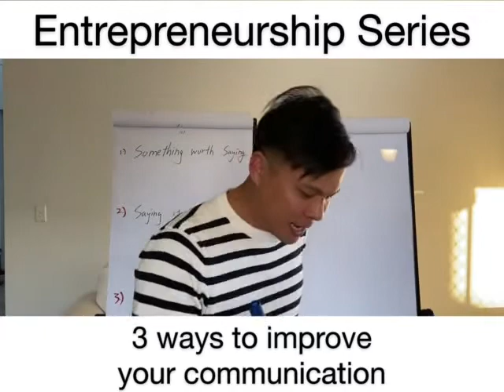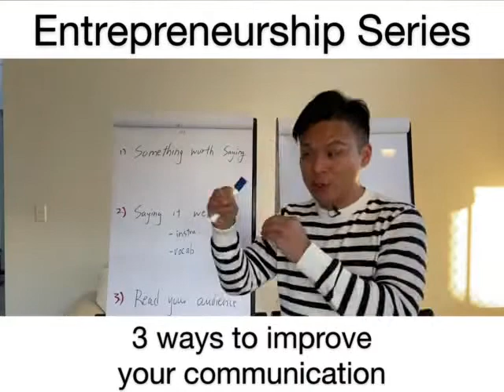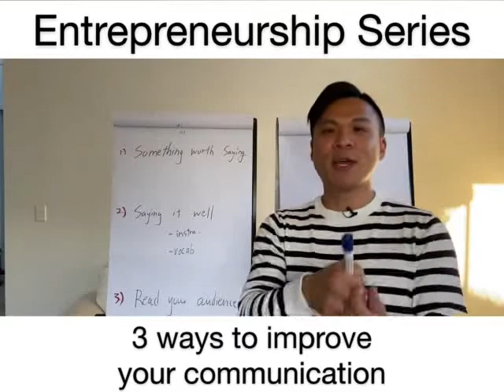Entrepreneurship Series: Ep 6. Three ways to improve your communication